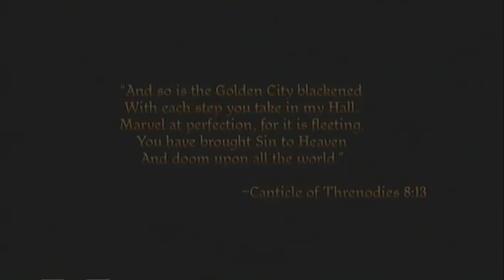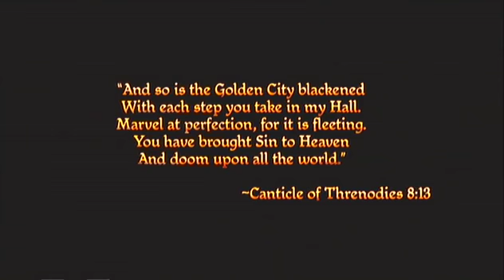Let's Play Dragon Age Origins - Part 1 - Digital Dopes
Jordan is back in a brand new let's play with our special guest Humza. Join us in our adventures in Dragon Age Origins. In this addition we find out that one of the dopes might be a little disgusting.